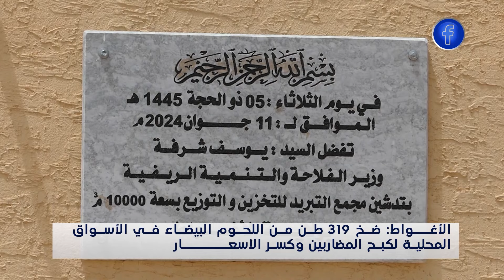الأغواط.. ضخ 319 طن من اللحوم البيضاء في الأسواق لكبح المضاربين وكسر الأسعار